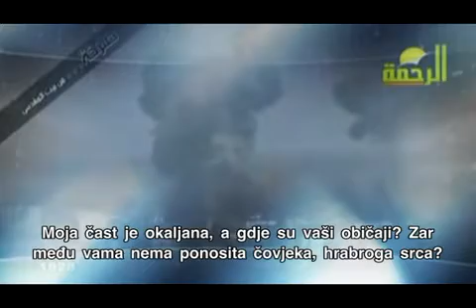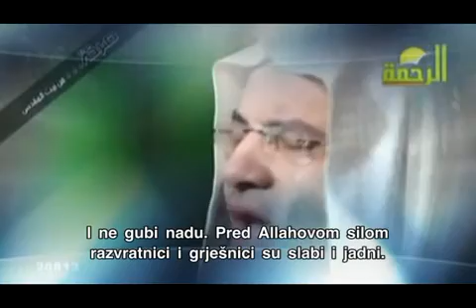VAPAJ IZ PALESTINE